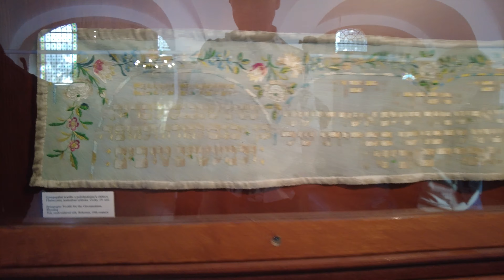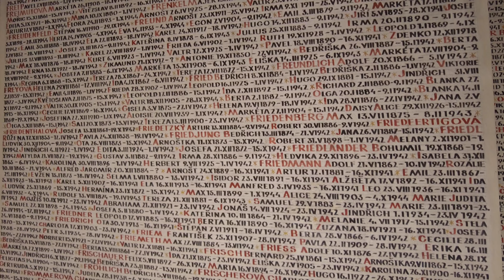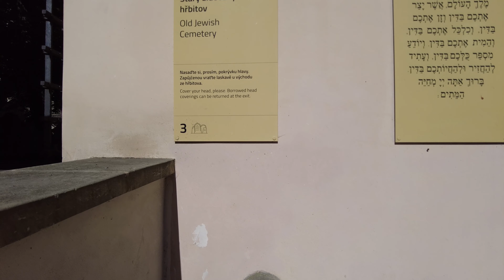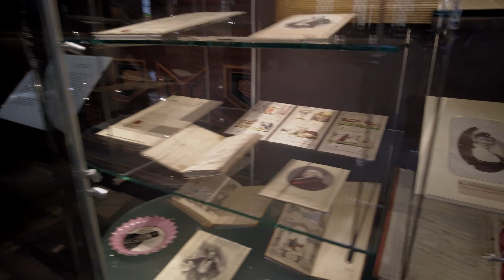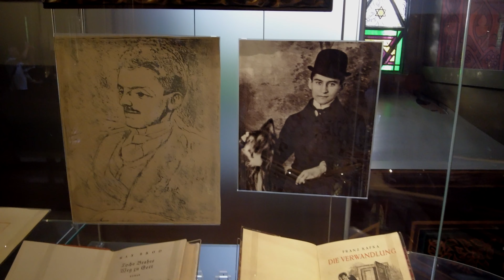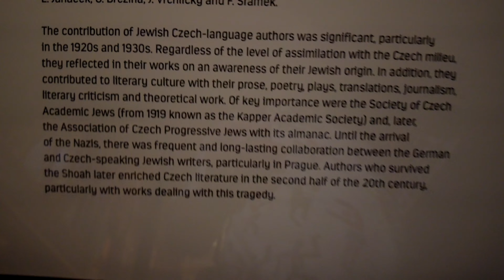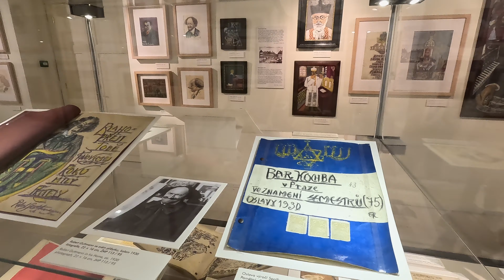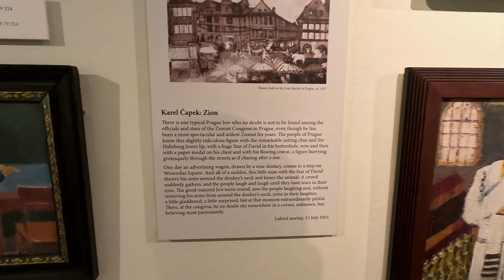Prague Day 03 Pt 1 Jewish Museum